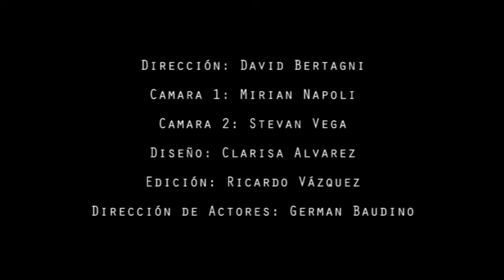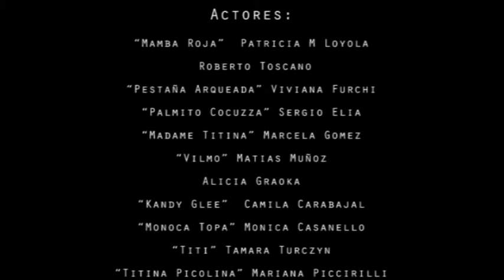Hathor Music - Spot Cuidemos nuestros espacios publicos -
Música Original producida por Hathor Music

Este video pertenece a la Campaña ¨Cultura Ecológica¨; la nueva campaña de comunicación de la subsecretaria de la Municipalidad de General San Martin

Producido por ¨En el Aire Films¨ para la subsecretaria de cultura de la Municipalidad de General San Martin.

Hathor Music

- Mariano Quintino - Sergio Bertagni - Pablo de Luca -